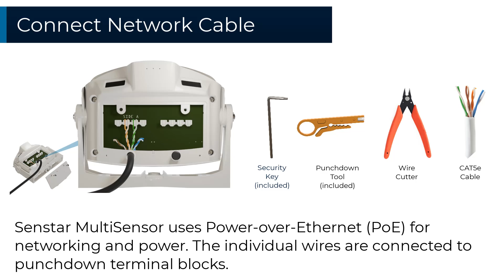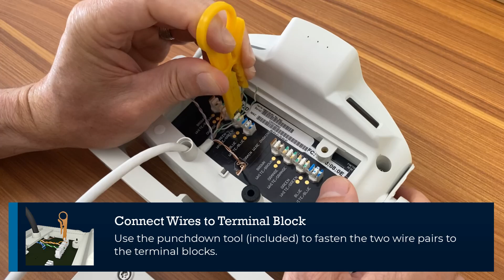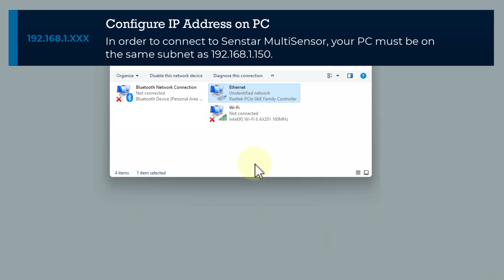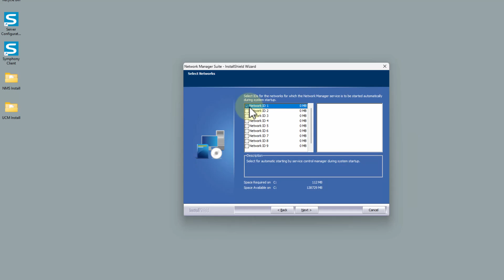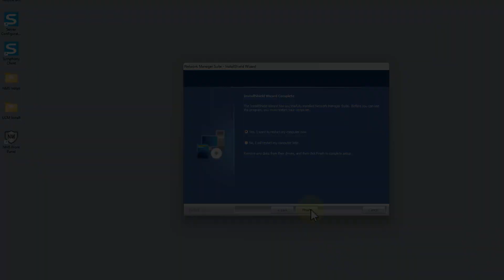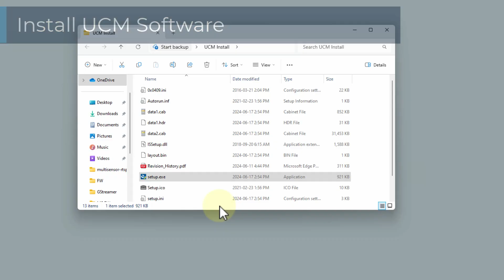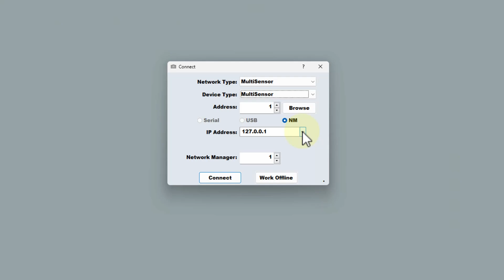Senstar MultiSensor Getting Started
Second in a series of How To Videos for Senstar MultiSensor. This video explains how to connect a network cable to Senstar MultiSensor, software required and how to configure the IP address.  For a complete list of all Senstar MultiSensor How To Videos and details on required software go